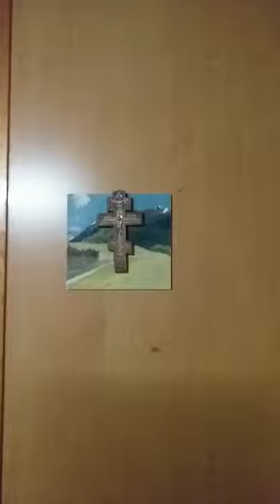Good News renewed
Praise song.
Thank you to Antonella for the backing vocals and the video shooting.